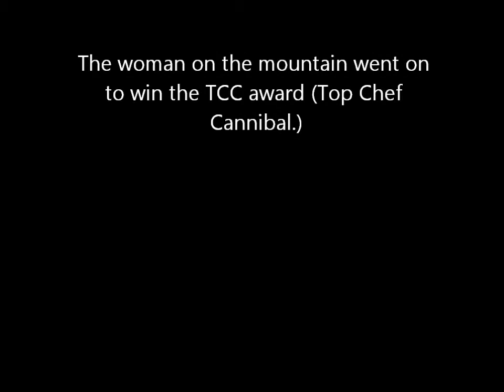Tom Ghouly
A parody of Tom Dooley.